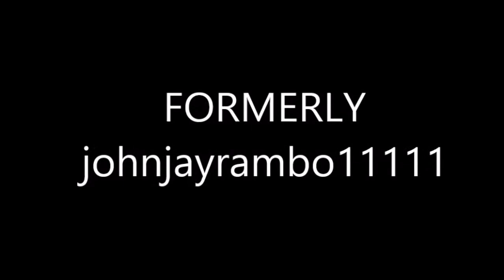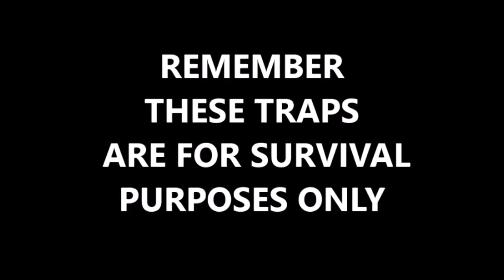Triangle bird trap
Making 1 variant of a triangle or coat hanger bird trap
MORE INFO & VIDEOS :
(JJR SURVIVAL formally  johnjayrambo11111)

My name is malc , (formally johnjayrambo11111) i'm from the UK ,i practice bushcraft and survival & also do a bit of prepping ,
CHEERS .
VECTORCINEMA CHANNEL